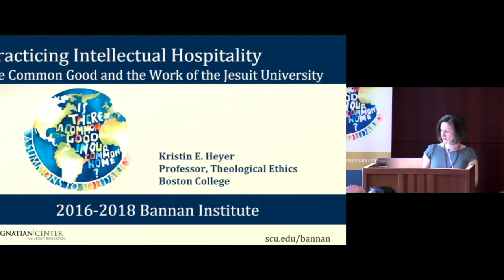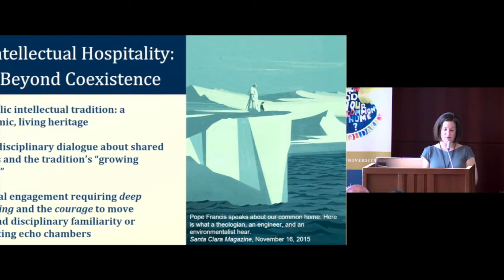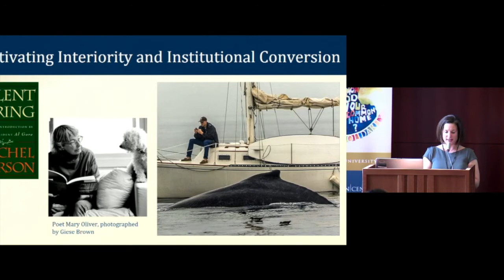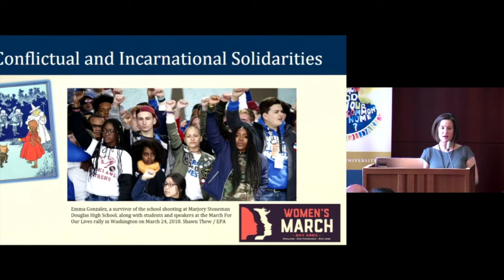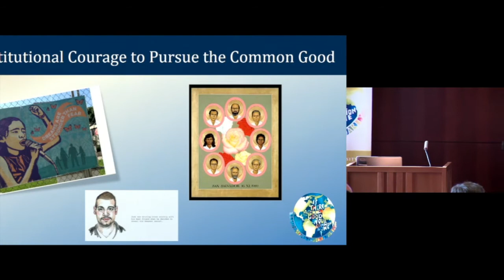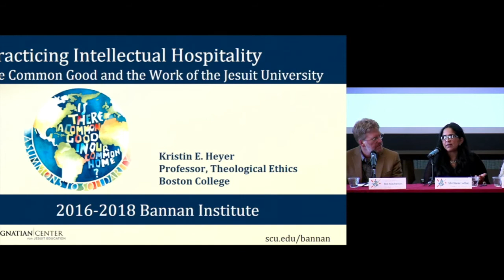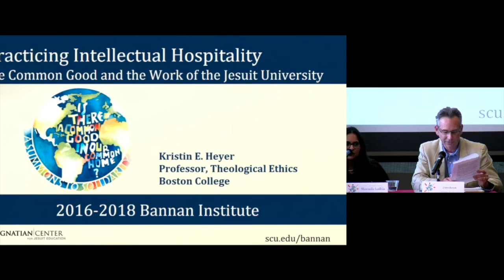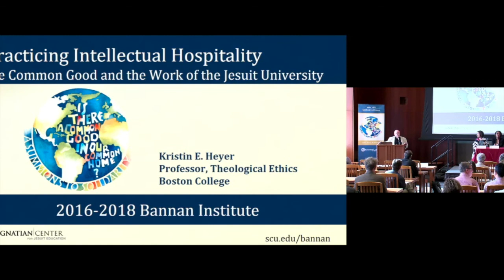Bannan Institute Symposium: The Common Good and the Work of the Jesuit University